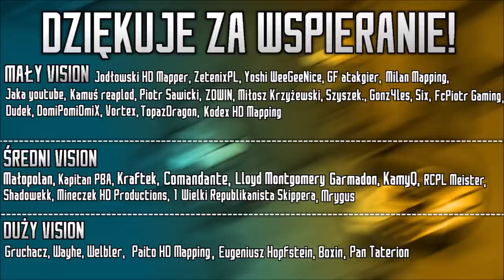III WIELKA WOJNA NAPOLEOŃSKA | Nowy Etap Świata: Napoleoński Świat II | ODCINEK 17 | CZĘŚĆ 1/3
║🎶 UŻYTE UTWORY 🎶║
↓ Uwaga! Utwory NIE SĄ MOJE, autor oraz tytuł podany poniżej: ↓
❱ SAO Alicization War of Underworld OST [Vol.2] - Bloodshed (Track 12)
❱ Sword Art Online Alicization Administrator OST
❱ One By One | Detroit: Become Human OST
❱ The Garden | Detroit: Become Human OST
❱ Kamski | Detroit: Become Human OST
❱ I Trust You | Detroit: Become Human OST
❱ Crossroads | Detroit: Become Human OST
❱ Dark Night | Detroit: Become Human OST
❱ Sword Art Online Alicization OST - She Was Sitting Under the Osmanthus Tree (Alice Battle Theme)

✔ Długość Filmu: 29:37
✔ Liczba Klatek: 660
✔ Film stworzony w dniach: 06.07 | 07.07 | 08.07 | 09.07